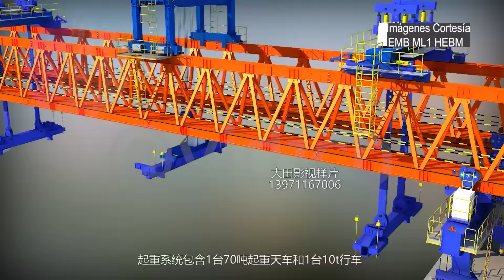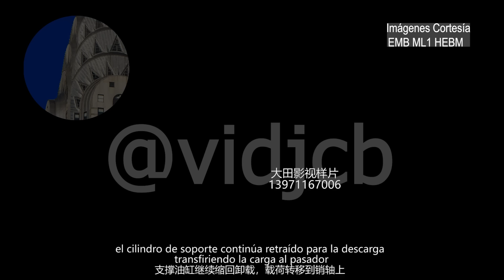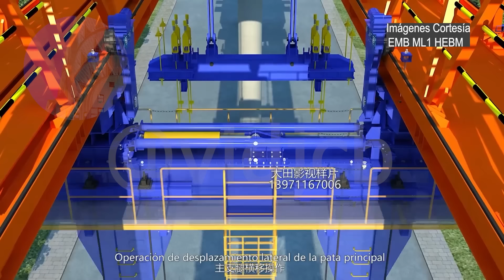Metro de Bogotá Viga lanzadora explicación detallada del fabricante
Primera Línea del Metro de Bogotá Más detalles sobre la viga lanzadora que pronto empezará a unir dovelas. De nuestro video anterior resaltamos con evidencia la enorme estructura ya sobre los capiteles y a punto de completar la integración de sus partes para empezar a izar y unir segmentos de viga gran U.
Revisando sus comentarios, surgieron algunas preguntas que paso a responder en este video.

Para apoyar mi trabajo con medios diferentes a Google Pay:
Gracias

Metro de Bogotá Así se ve el Primer capitel fundido PLMB WF1
0:00  Introducción
0:26 Características
1:57 Introducción a la viga de lanzamiento segmentaria
4:58 Operación de la viga de lanzamiento segmentaria
5:53 Operación de descenso de la pata principal
6:12 Operación de desplazamiento lateral de la pata principal
7:03 Operación de desplazamiento longitudinal hacia adelante del marco principal
7:39 Nota de cierre